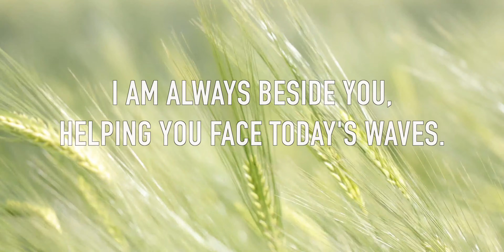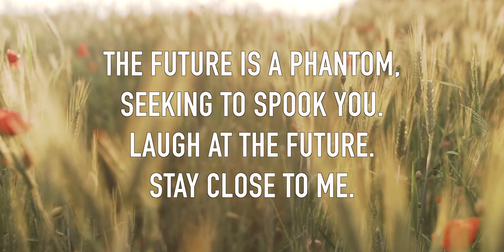Morning Prayer With dONUT 1.15.22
Join us every morning for prayer with dONUT.